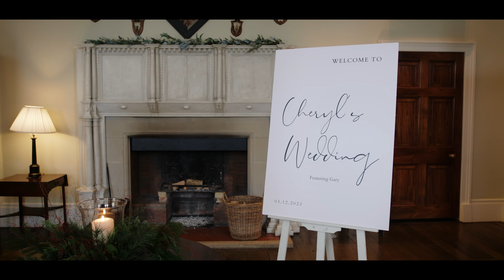J Hyde Weddings | Gary & Cheryl | 03.12.23